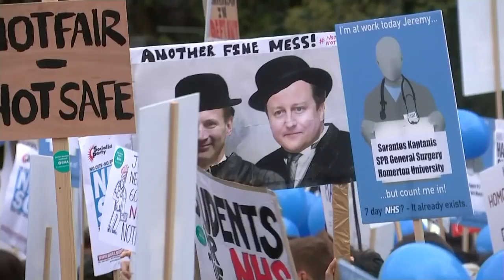Junior doctors' contract deal agreed in England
A deal has been agreed in the long-running dispute over a new junior doctors' contract in England. Report by Sarah Duffy. New stories everyday.